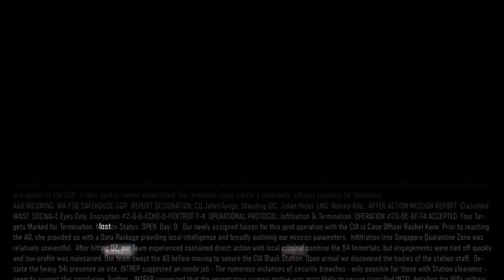Black ops 3 campaign ep 3w/JWIZZZ and Motman